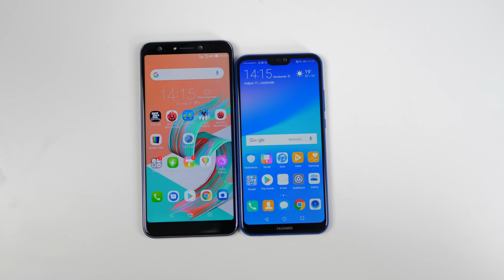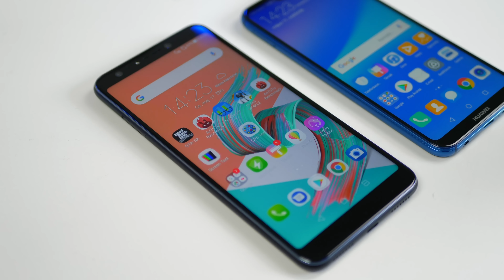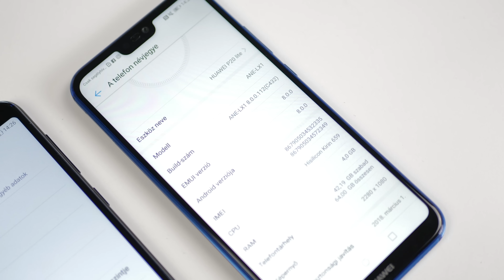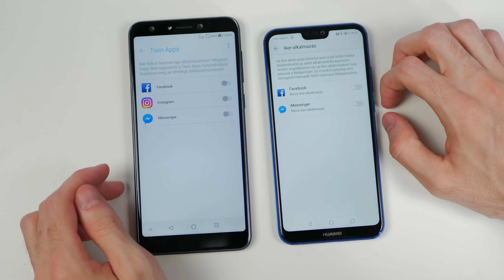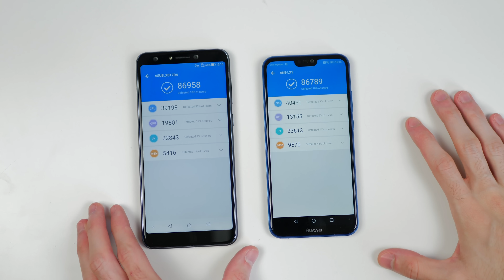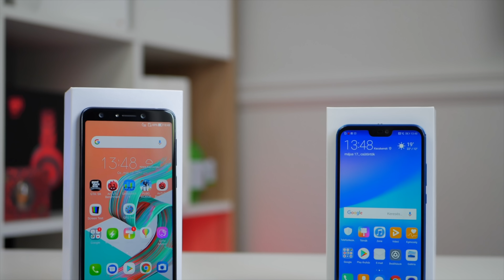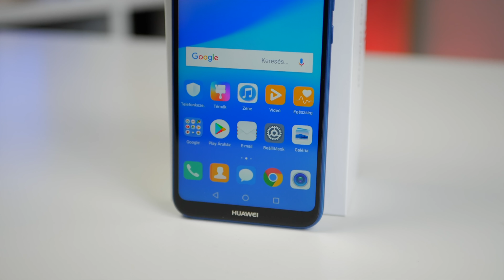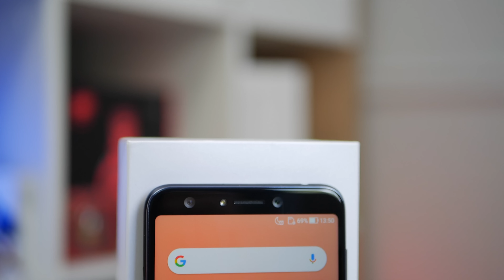ASUS ZenFone 5 Lite vs Huawei P20 Lite - összehasonlítás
Sziasztok! A ZenFone 5 Lite és a Huawei P20 Lite eléggé különbözik egymástól, de mégis hasonlóak. Nagyjából egy árkategóriába tartoznak és tulajdonságaikban sincs nagy eltérés. De melyik miben jobb? A videóból kiderül!